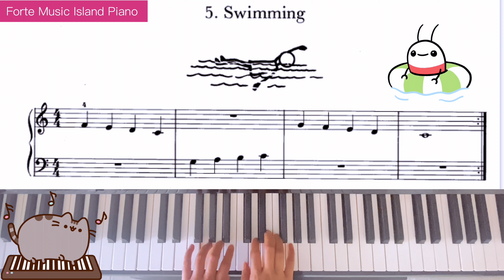Group V No5.Swimming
🎼オンラインでバイオリンとピアノを教えています。日々のバイオリンとピアの練習の助けになるような動画を配信しています。
質問あれば動画のコメント欄に書いてください。オンラインでバイオリンとピアノを教えています。

# piano lessons # onlinepiano lessons